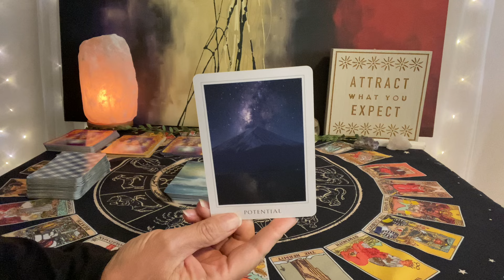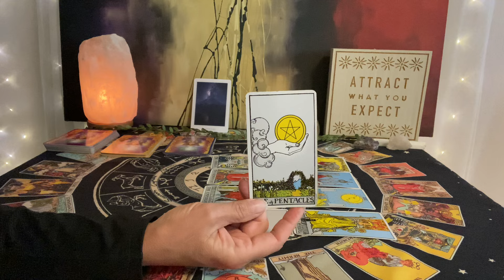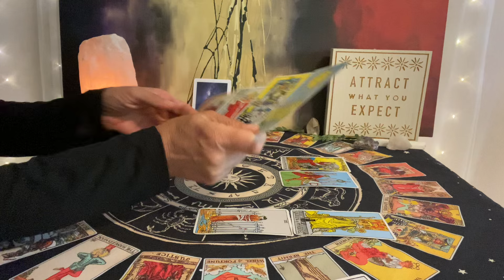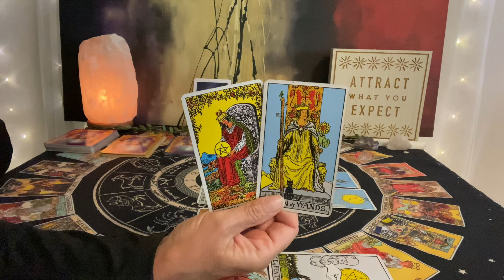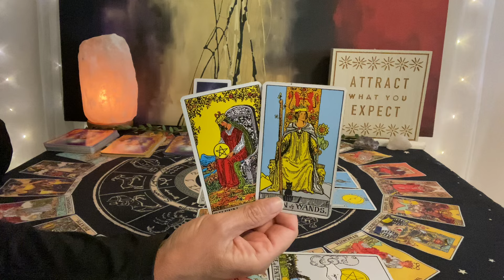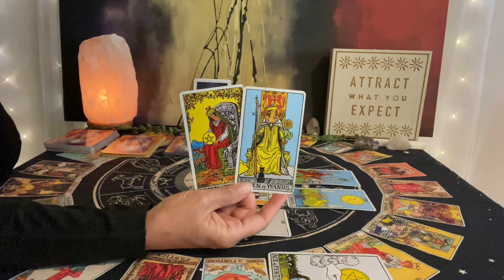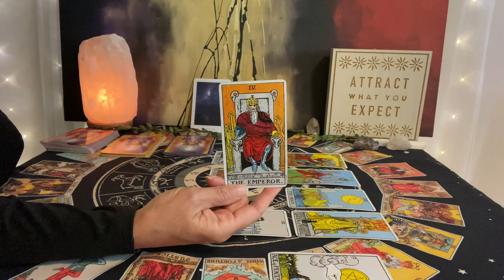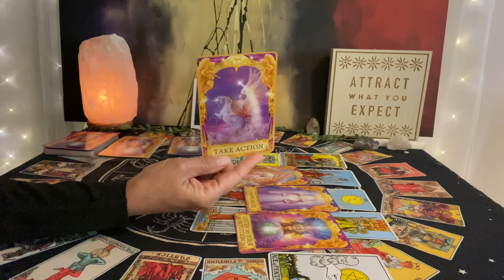SCORPIO Tarot June 16–23–Information comes out and brings a big shift❤️🌎💰